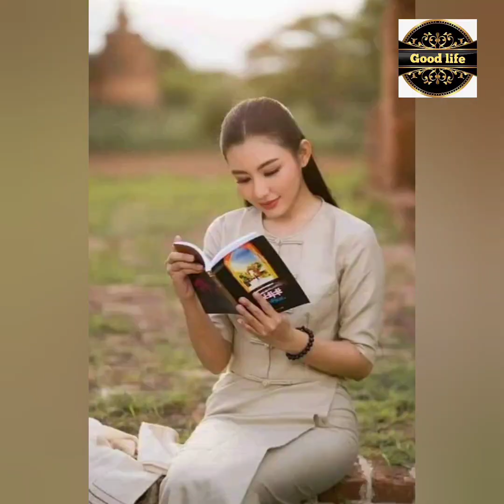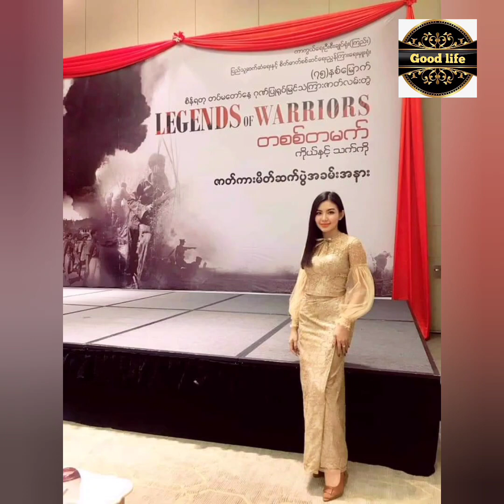ြမန်မာဝတ်စုံဝတ်လိုက်ရင်ထူးြခားစွာလှတတ်တဲ့မေ ြမင့်မိုရ်ရဲ့ဘဝအ‌ ‌ေ ြကာင်း